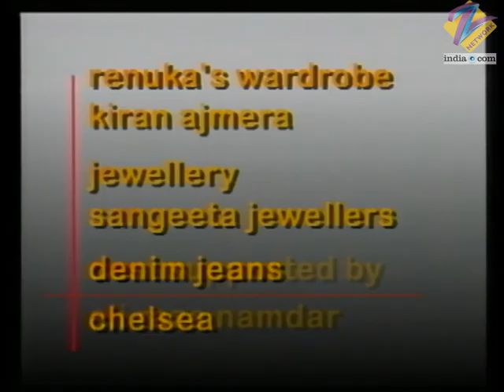Sailaab - Full Ep - 62 - Gayatri, Shivani, Rohit, Avinash, Ashish, Yashwant - Zee TV